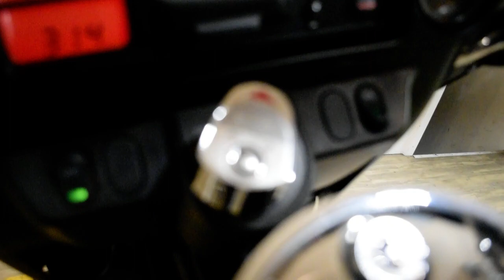1998 H-D Electra Glide Classic | Used motorcycle for sale at Monster Powersports, Wauconda, IL